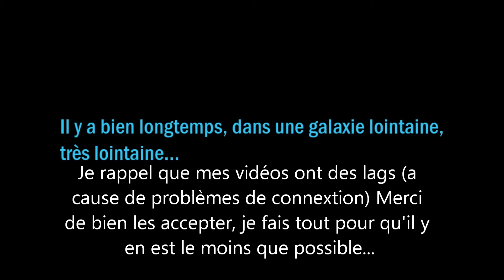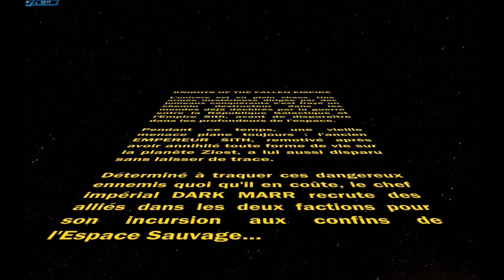SWTOR Knights Of The Fallen Empire FR Zarael Chapitre 1 La Traque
Les vidéos de Zarael sont uniquement les cinématiques du jeu mais sous le point de vue d'un sith, qui prends des choix plutôt froid, cruel, arrogent, prétentieux etc... Et évidemment là où Valwar a pris un choix important sur 2 choix proposé, Zarael prendras l'autre choix!